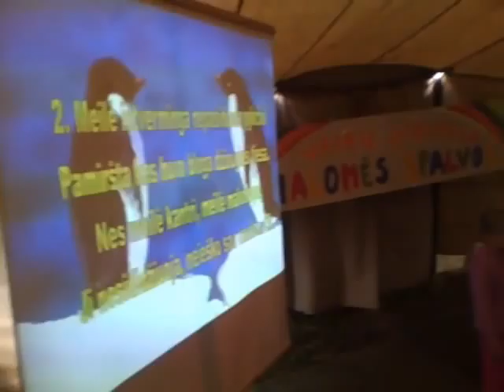Žvirblaičiai - Mažųjų stovykla 2011m.